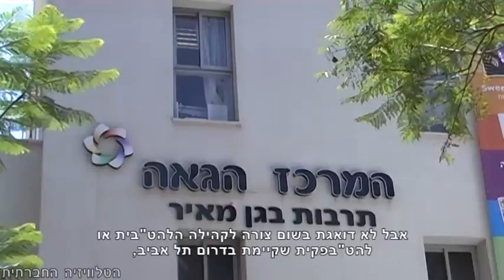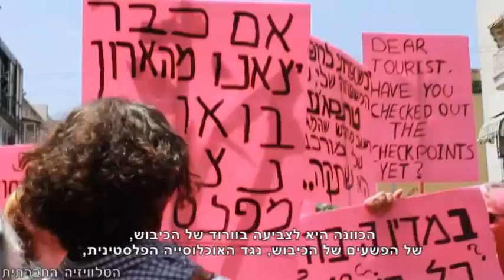משפריצות בגאווה 2013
הפניית ביקורת כלפי סדר העדיפויות של קהילת הלהט"ב במהלך מצעד הגאווה שהתקיים ב-7 ביוני 2013 בת"א. משפריצות -- קבוצה קוויר-אנרכיסטית קיימה מייצג במהלך המצעד, במחאה על סדר העדיפויות הבורגני, הדוחק הצידה קשיים כגון אלימות, אפליה, סוגיית ההתאבדות ויחס מערכת הבריאות לקהילה הלהט"בית. לטענת קבוצת משפריצות מצעד הגאווה הפך לקרנבל ציני בחסות עיריית תל אביב, המבטא אינטרסים של קבוצה קטנה מאוד בתוך הקהילה.